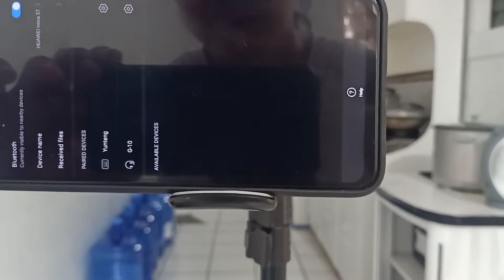Making Phone Holder Tripod From Trash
Customized Phone Holder Tripod